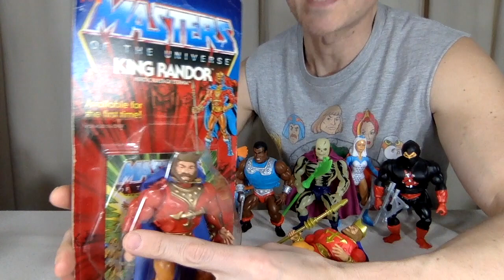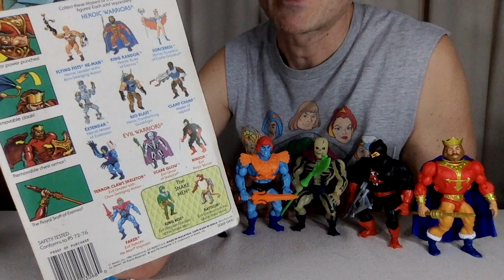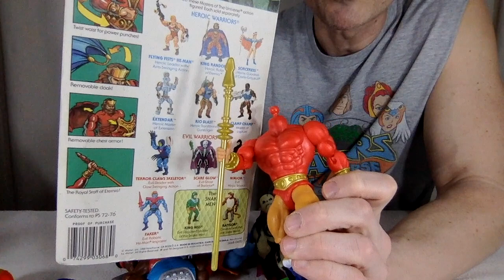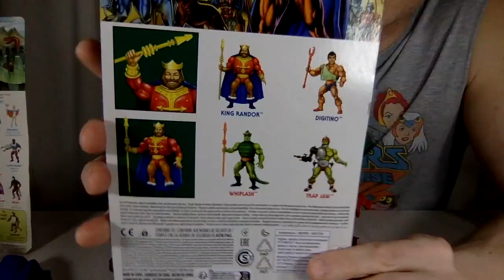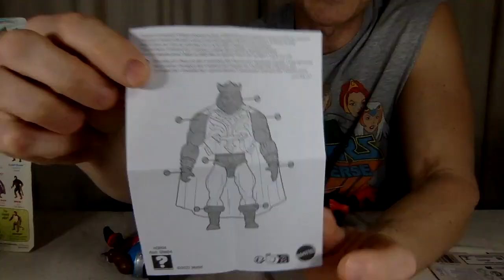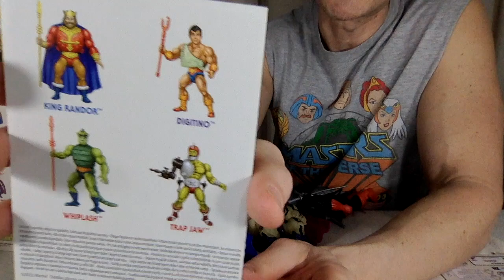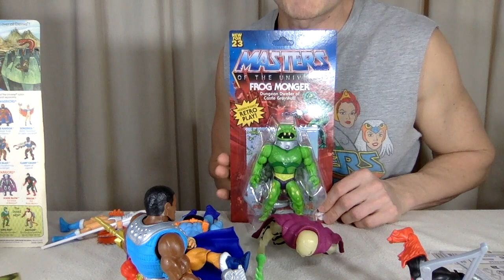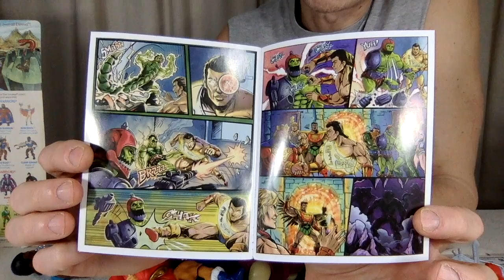MOTUesday Podcast: Masters of the Universe Origins King Randor Mattel Action Figure Unboxing Review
It's an exciting time to be a Masters of the Universe fan! For longtime fans and for a new generation of kids who love action and adventure, it's time to experience the thrilling action and adventures of He-Man, Skeletor, the secrets of Castle Grayskull and much more! The figures in this collection stand 5.5 inches tall and have 16 moveable joints so they're highly poseable for imaginative and action-oriented fun, Masters of the Universe style! Longtime fans will appreciate both the vintage design details that honor the heritage of this beloved adventure franchise and the design updates that add an exciting look to the future. Each figure comes with a battle accessory and a mini comic book from a series that explores new story lines and introduces heroes, villains and allies in the timeless battle between good and evil! Aficionados will love the classically stylized retro-packaging. Keep an eye out for new characters to come, and curate a collection to play with and trade. Each figure sold separately, subject to availability. Colors and decorations may vary.​